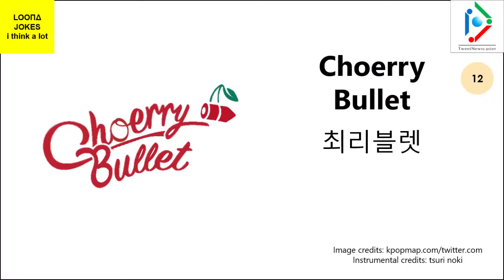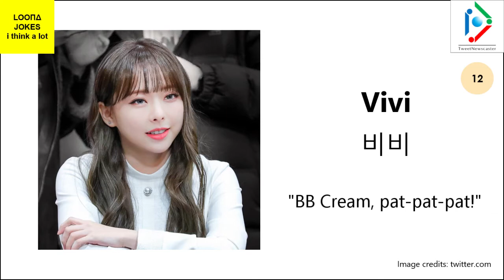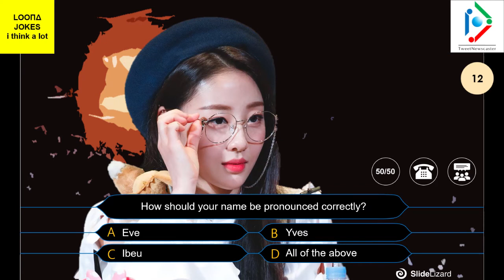loona jokes i think about a lot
In anticipation of their upcoming comeback this month, we are giving you some jokes, this time with LOONA.

This video mainly consists of name puns for LOONA and its members. Enjoy watching!

(Side Notes: Due to unforeseen events, this video is uploaded a day ahead of schedule. We are still reeling from the effects of pandemic, with some vids to be published sometime before year ends.)